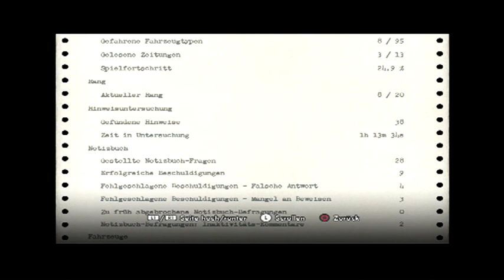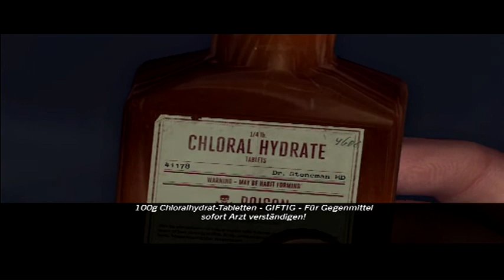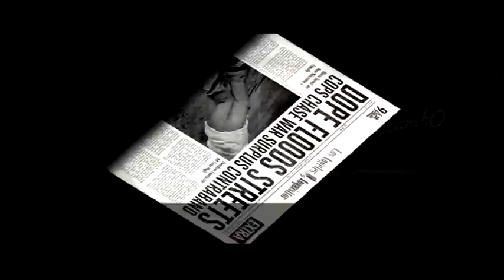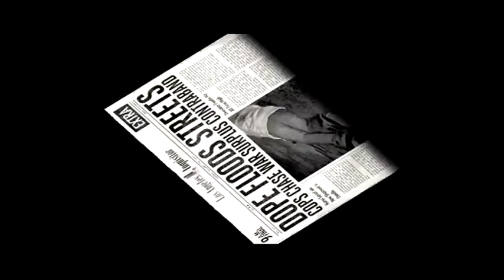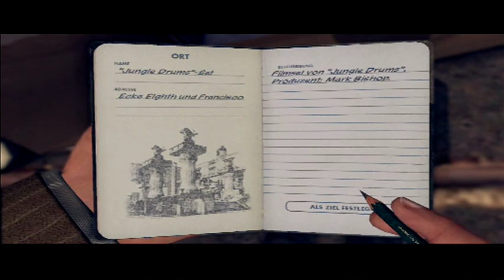L.A. Noire #11 - Der einzig wahre Schrumpfkopf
Biber findet das Telefon in weniger als einer Minute und was folgt ist: ein Telefongespräch! Und Chauvinismus. So war das in L.A. Als Biber endlich eindeutiges Beweismaterial findet, sagt das Spiel: "Nein". Du musst erst die vordefinierte Version des Beweises aufheben, damit das Spiel wirklich reagiert. Und dann wechselt Phelps in Sekundenschnelle zweimal(!) die Kleidung. Schließlich die bislang irrste Verfolgungsjagd im Spiel. Biber toppt sich selbst!